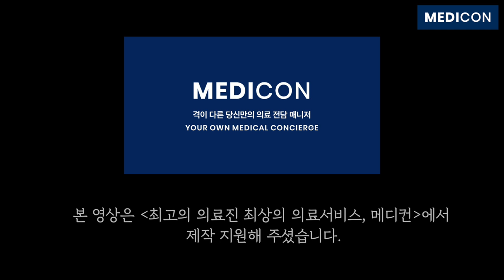전동칫솔. 음파전동칫솔. 잇몸칫솔. 20년차 치과의사가 구독자 질문에 솔직하게 답합니다.